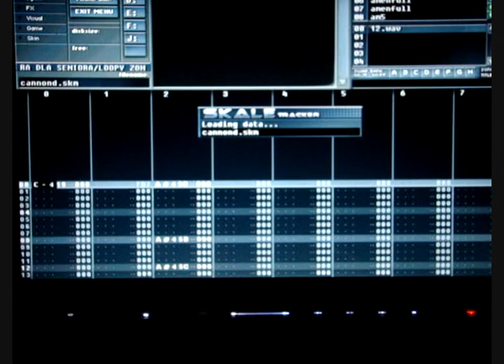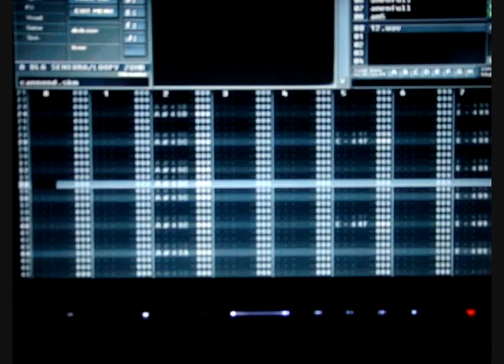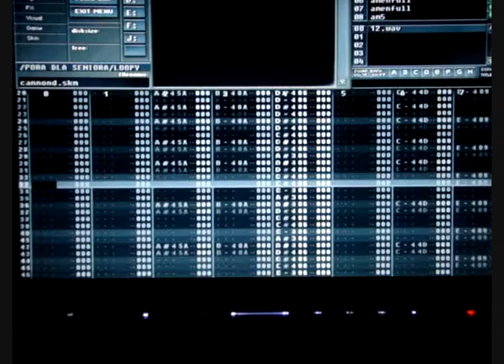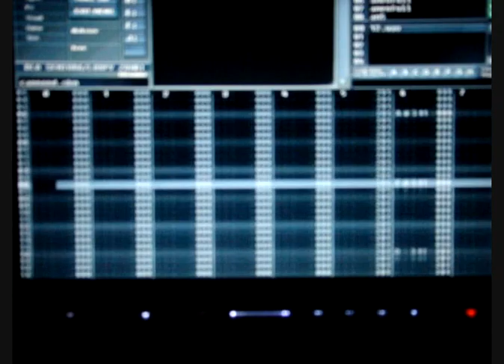Zombie - Cannon D Dur [ SKALETRACKER EDIT ]